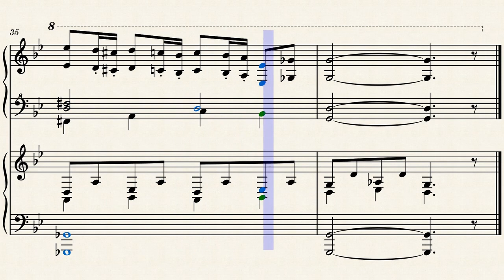Encounter / Islander's Theme - Piano Duo (Drifter OST)